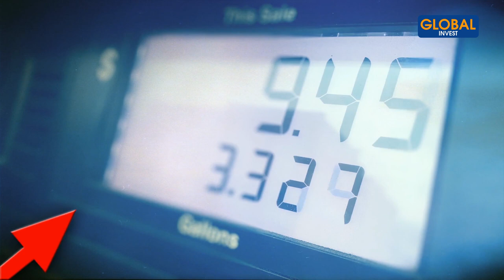Combien Je Dépense En Étant Millionnaire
Dans cette nouvelle vidéo, je vais un peu t'expliquer comment je dépense mon argent en étant millionnaire. Ce que je vais te partager dans cette vidéo va te permettra de voir un peu comment les millionnaires dépensent leur argent et comment ils voient leur argent.

CHAPITRES
00:00- Intro
01:28- Le constat
02:58- Comment dépenser lorsque tu es millionnaire ?
05:25- Autre chose concernant les dépenses lorsque tu es millionnaire
06:28- Des exemples
11:49- Conclusion

Avertissement